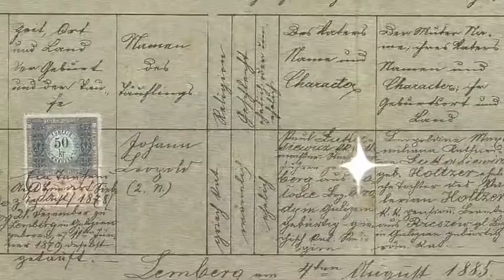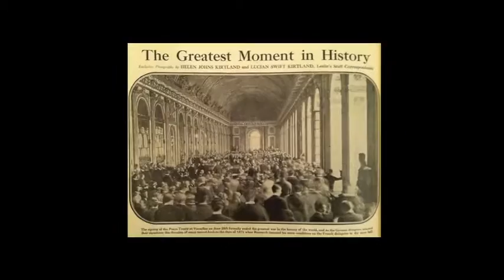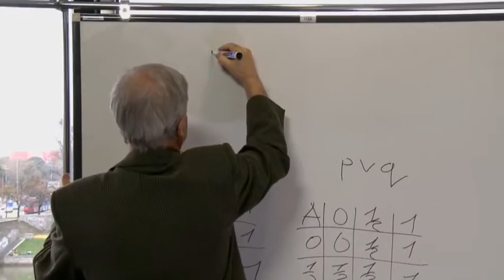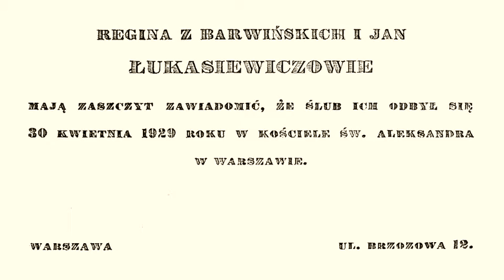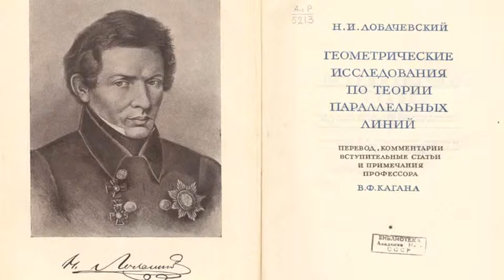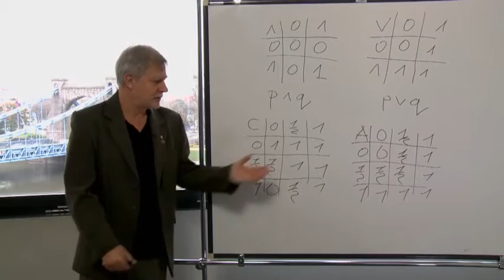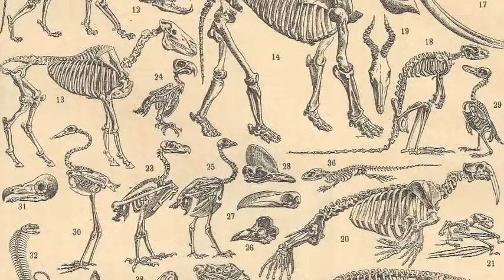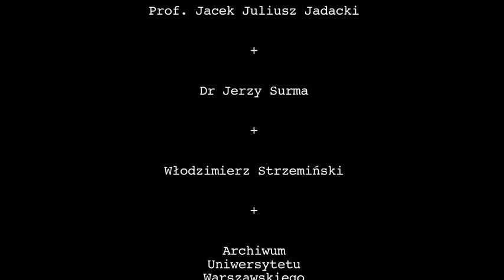Jan Łukasiewicz, 1878-1956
O Janie Łukasiewiczu, wersja robocza.
Realizacja
Józef Żuk Piwkowski & Klara Kopcińska